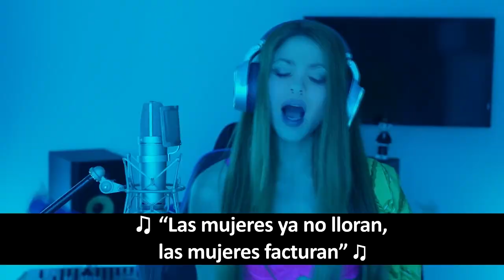Exsuegra de Shakira la habría visto como “una intrusa” desde que inició su relación con Piqué